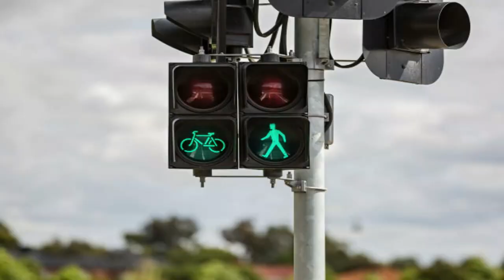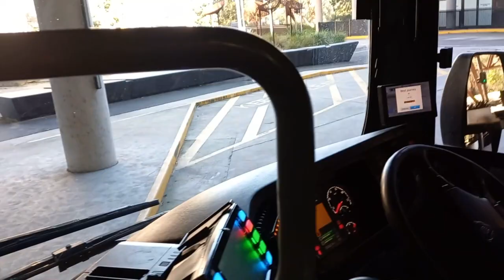A GHANAIAN CULTURE SHOCK IN AUSTRALIA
In the video, I share my personal experience of encountering 6 culture shocks as a Nigerian residing in Australia. These experiences have taught me that diversity is a beautiful thing.

Experiencing Culture Shock in Australia can be overwhelming and disorienting. It is important to be aware of the differences and challenges ahead of time to better navigate the new environment. Take the time to research and learn about the local customs, norms, and values. Remember to keep an open mind and be respectful of the culture. With patience and understanding, you can overcome culture shock and fully embrace the unique experience of living in Australia.